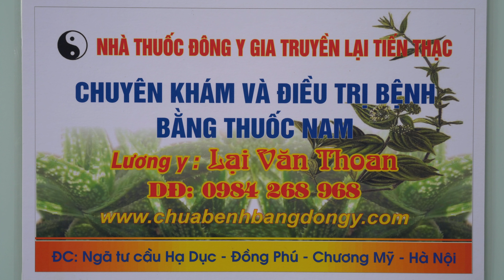CẢM NHẬN TRIỆU CHỨNG ĐAU CỦA BỆNH ĐAU THẦN KINH TỌA - THOÁT VỊ ĐĨA ĐỆM